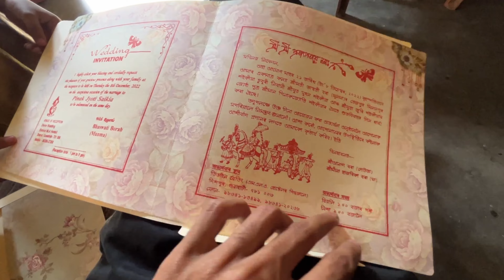Namata biya khab ahilu 🤣😂 Wedding ceremony || Divine Weddings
i love to roam around , tour some natural places, natural spots. i too love to record and ,upload my these fantastic experience ,, so if you want to observe and know about some excelent places, natural spots, then don't forget to follow my channel( Fizu Official)